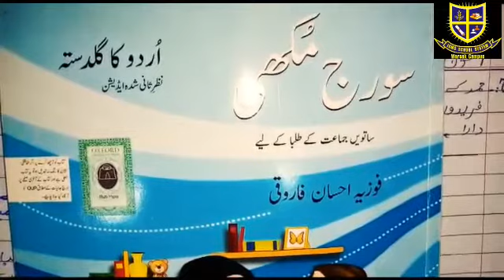Class 7 Urdu Lesson Thursday 3-6-2021